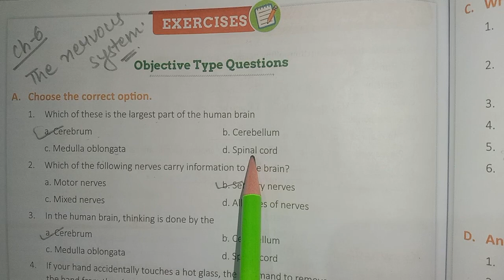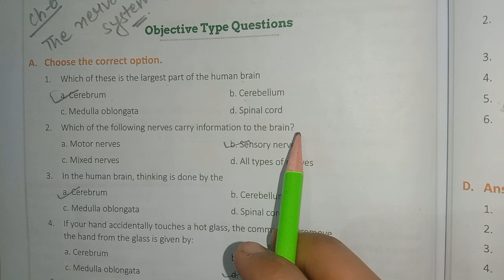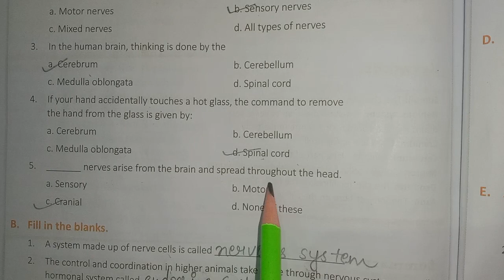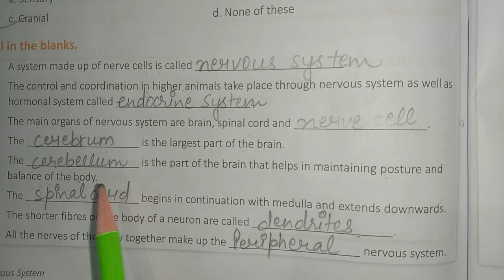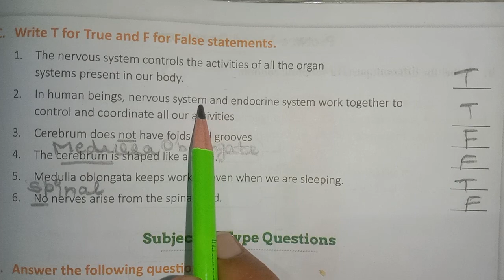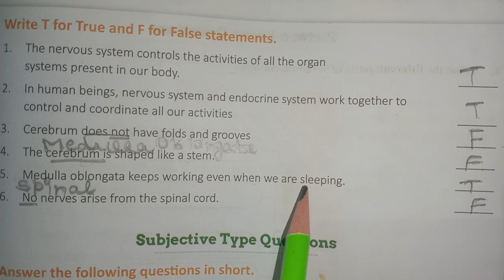CH 6 |THE NERVOUS SYSTEM| ICSE BOARD| BIOLOGY| CLASS 7|EXERCISE